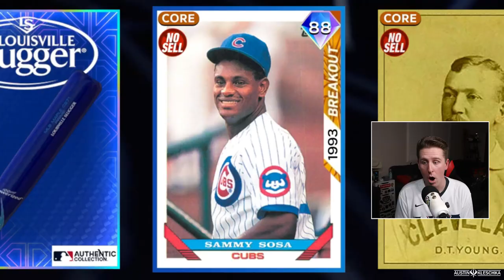SAMMY SOSA IS BACK IN THE GAME! | MLB The Show 23 | Diamond Dynasty #2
Welcome Kleschka Crew! We have been waiting for the return of players like this, SAMMY SOSA IS HERE! Enjoy!